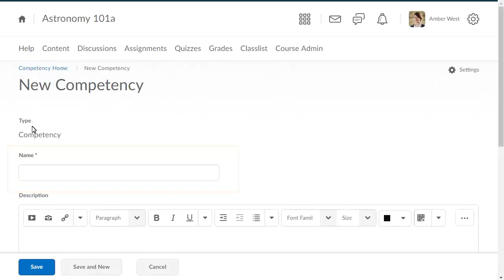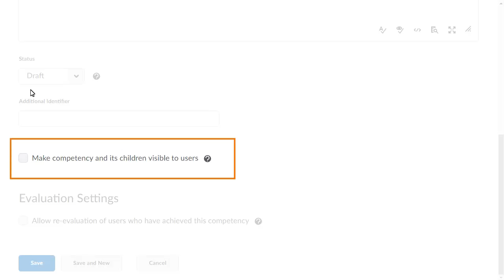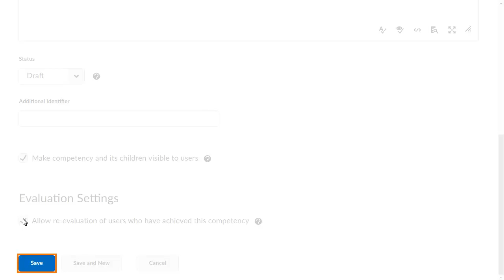Competencies - Create a Competency - Instructor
A video outlining how to create a competency in the Competencies tool in Brightspace Learning Environment 10.7 and higher.